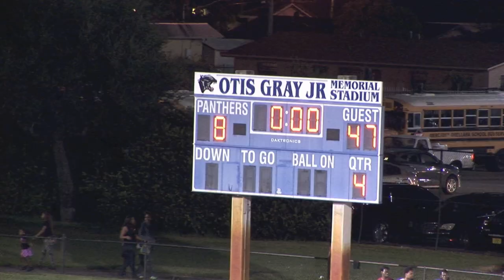Carol City Chiefs vs Dillard Panthers 11/12/2016 Playoffs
GAME TIME MVP features